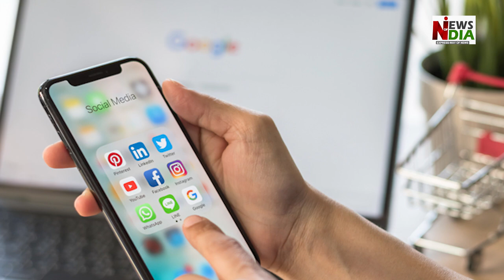BJP surrounds Congress on Jack Dorsey controversy